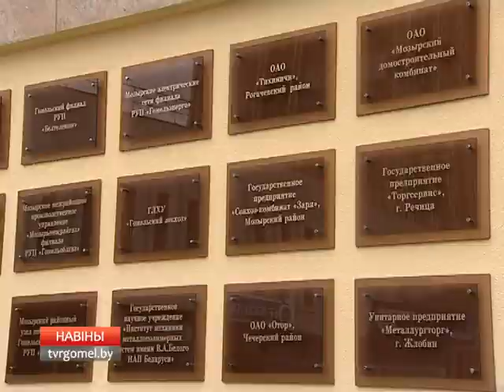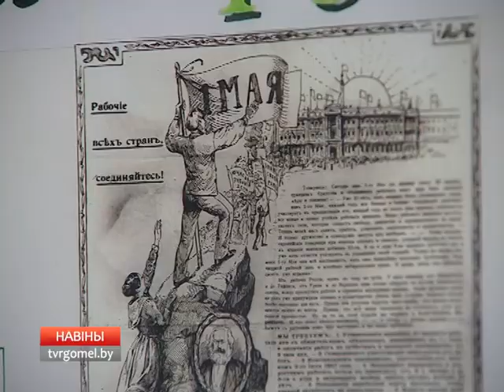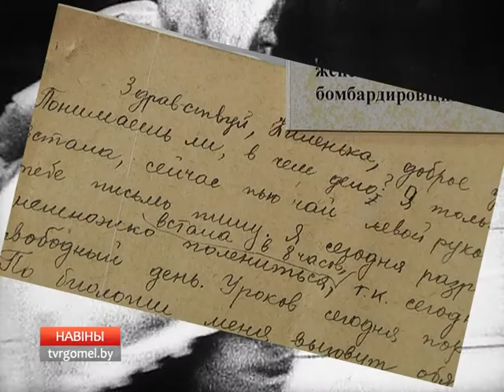01 05 2015 Новости региона